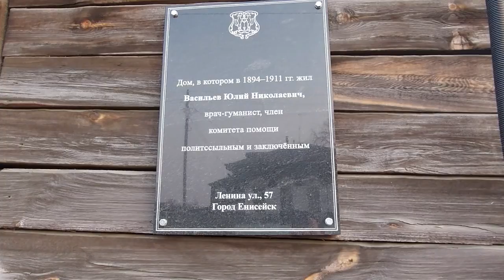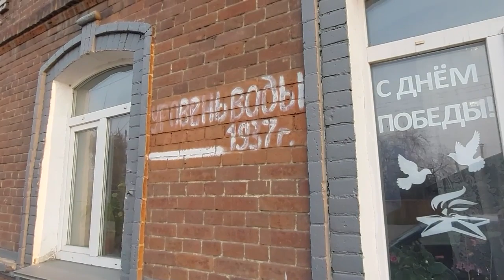Енисейск. Улица Ленина. Вечернаяя прогулка.